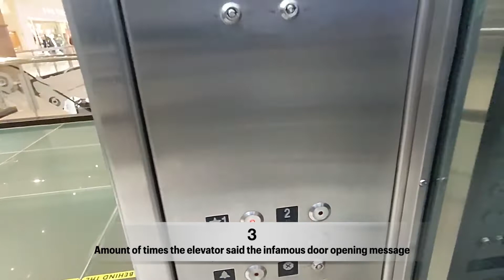The glass elevator at Tysons Mall has said the infamous door opening message FIVE times in 1 video!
(01/14/2022) The glass elevator at Tysons Corner Center finally broke a record!

She has said "The doors are opening, please stand clear." message FIVE times in a single video!

Quick Facts:
- Capacity: 6500
- Doors: 54"? Center Opening
- Fixtures: Innovation Bruiser